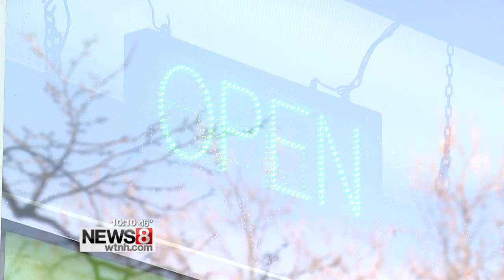Tax Preparer talks about busy filing season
There is less than a week until tax day and people who prepare taxes are swamped.